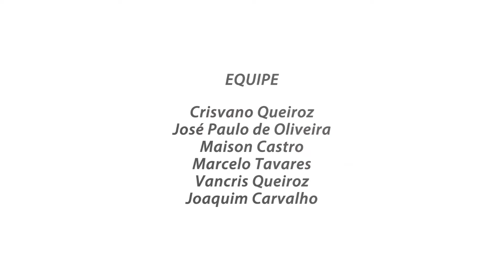TV Sinpro - 1° Oficina/ TV Comunitária